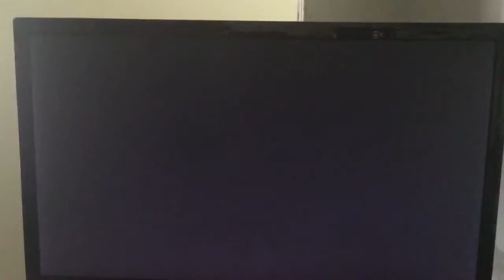Ratchet & Clank Future: Tools of Destruction Part 51: Kreeli Comet ( Backtracking Pt. 2 )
The 2nd backtracking part takes place on the Kreeli Comet.

The holo plan piece is retrieved in the five minute point of duration, then a gold bolt is found behind the secret hidden pirate doorkeeper.

The backtracking still continues by working on Kerchu City, Jasindu next and this recording stops after touching down on it.

Ratchet & Clank Future: Tools of Destruction - PlayStation 3 - Recording - Part 51.